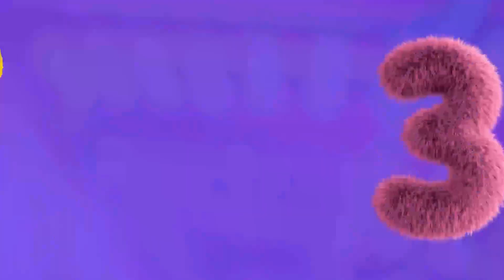[11th 꿈★끼폭발] “오프닝 영상" - 이채빈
제11회 꿈끼폭발 축제 - 오프닝 영상 제작 이채빈 장학생